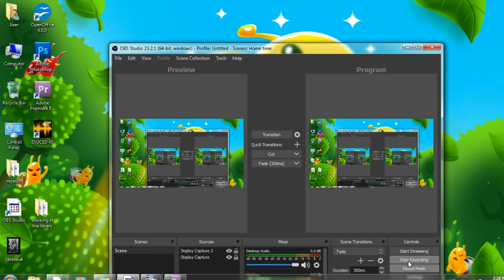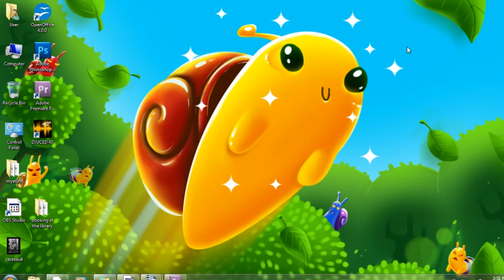My Story of The Secret and Manifestation